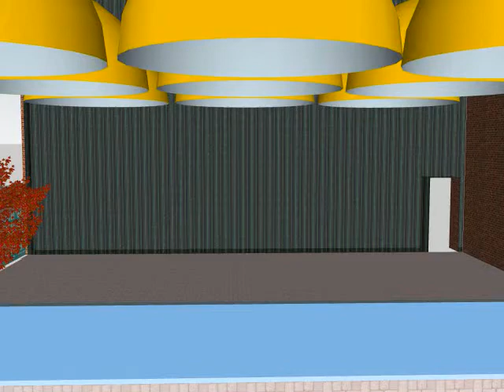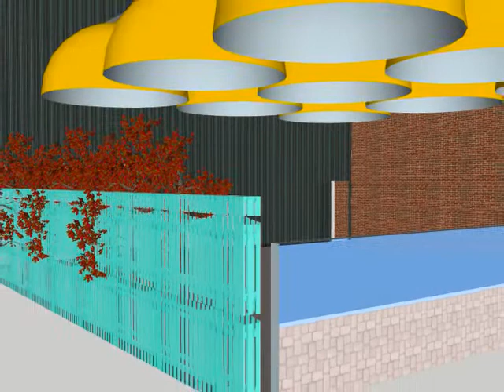Chicago Joyee 's noodle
The new Joyee smoothie station and patio, coming soon this summer at chicago chinatown !